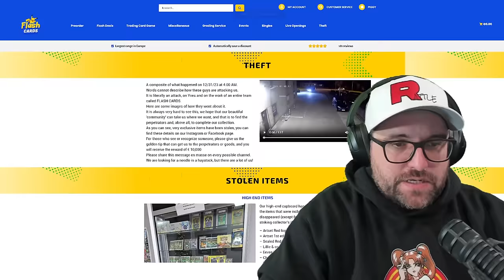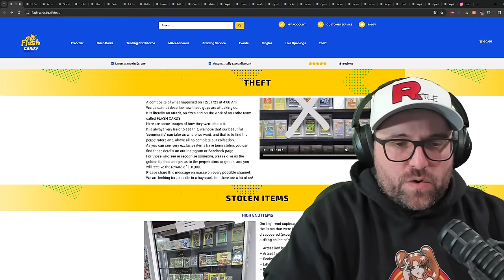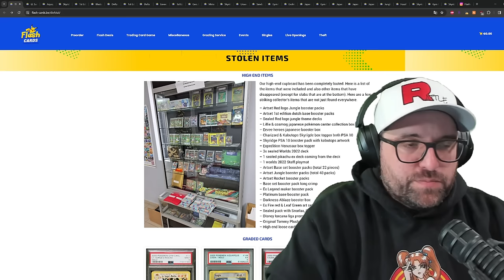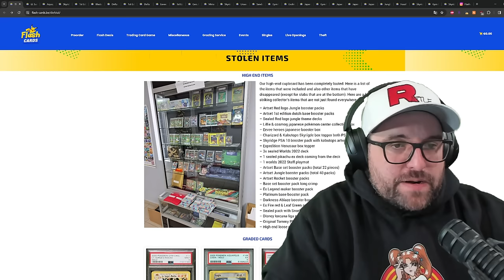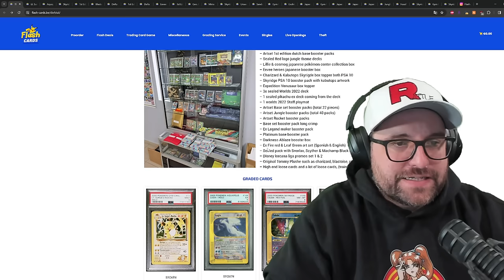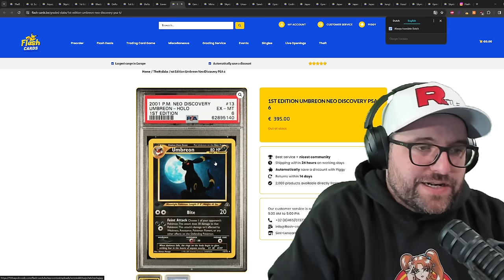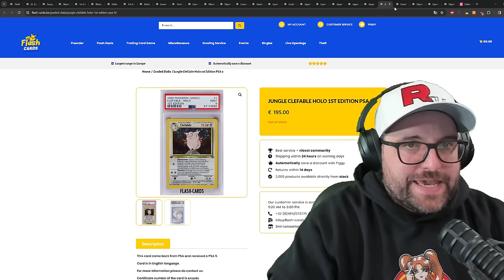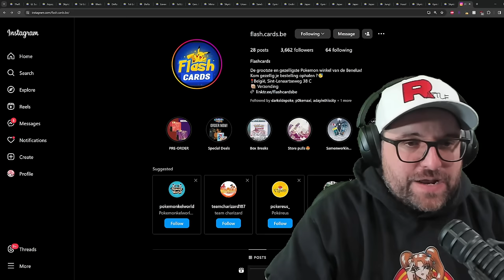Thieves Steal €200,000 From Game Store In Belgium - Flash Cards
Buying singles?

USA: Ad
Canada: Ad

30X Jewelers Loupe:
USA: Ad
Canada: Ad

-Recording Equipment-